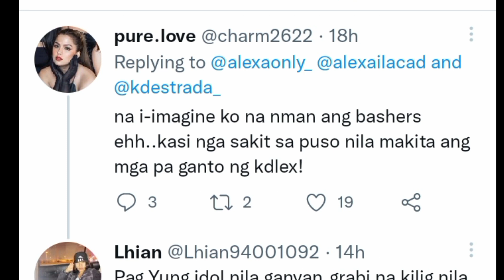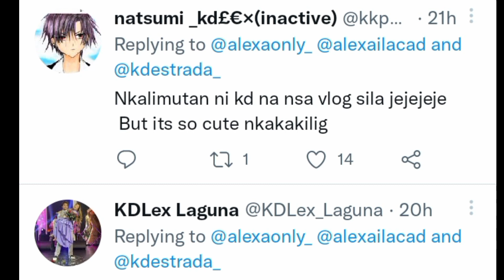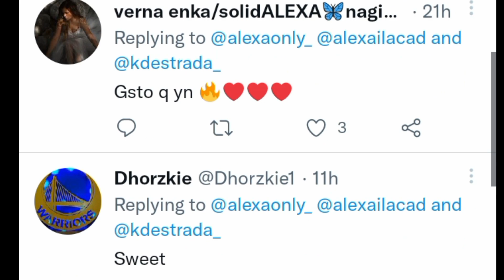KD .. I'M SORRY MY LOVE HINGGIL SA PAGKATUSOK NI ALEXA NG STRAW DI SINASADYA KAYA NAG WORRY SI KDBOY